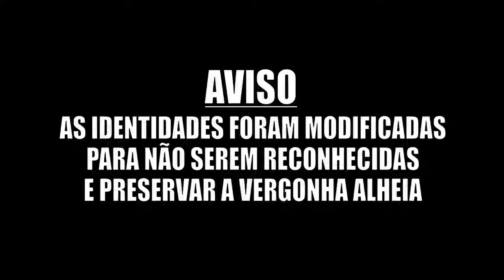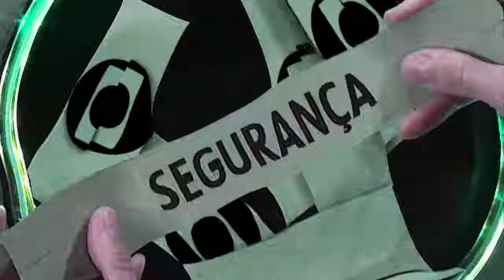eleições 2018 bonner trapalhão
Assim como o Bonner, eu já levei um pé na bunda, e ele merece todo amor e carinho do mundo que possamos dar.  Ele é um homem lindo, poderoso e sensível.
Mate um político hoje mesmo.